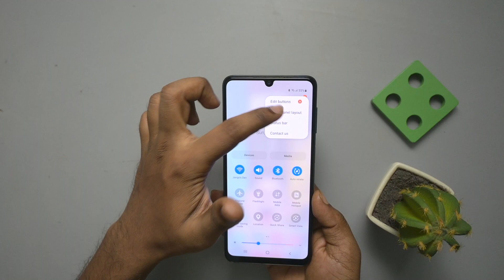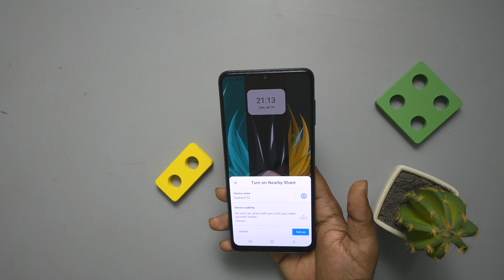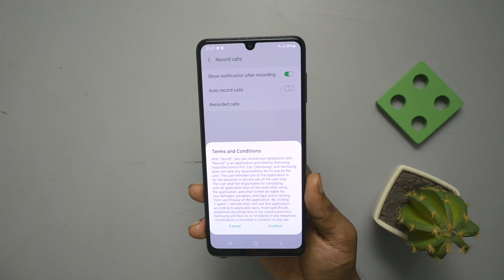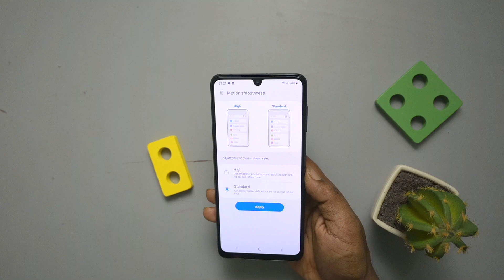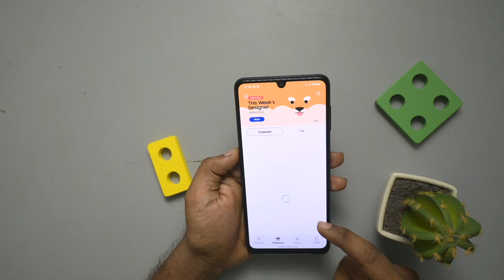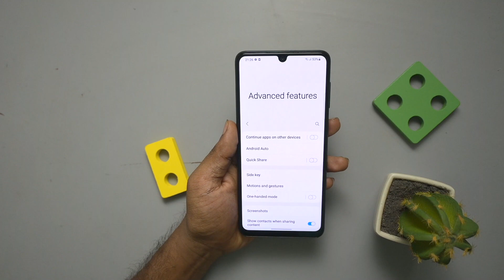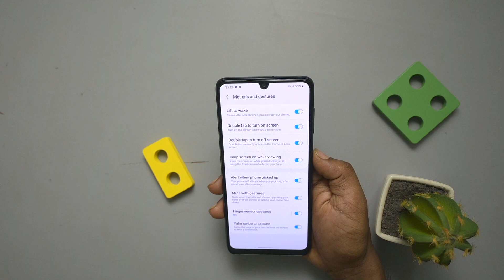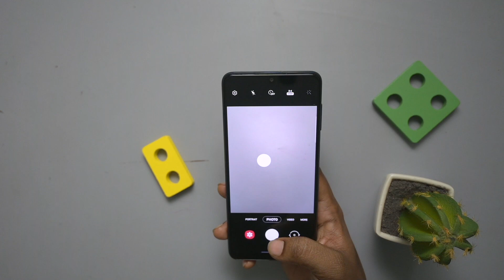Samsung Galaxy F22 Tips and Tricks | Top 40+ Best features of Samsung Galaxy F22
buy Samsung F23:

buy charger for f23:
Dosto pesh hair samsung galaxy F22 k top 40+ best features aap logo k liye.